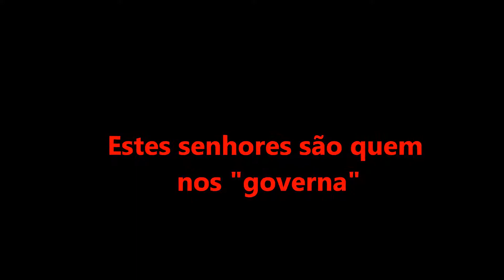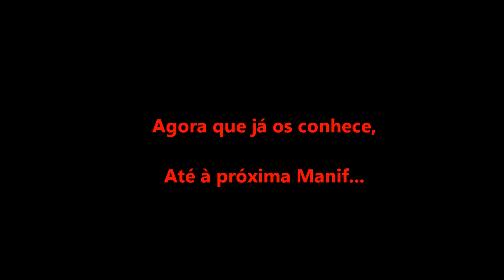"Governo"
Conhecer para saber